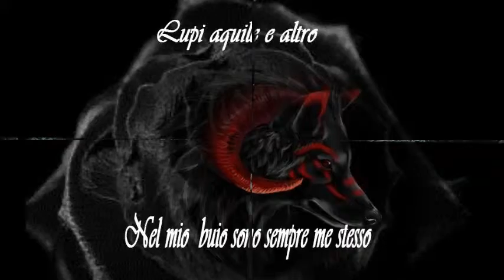notte lupi aquile e altro